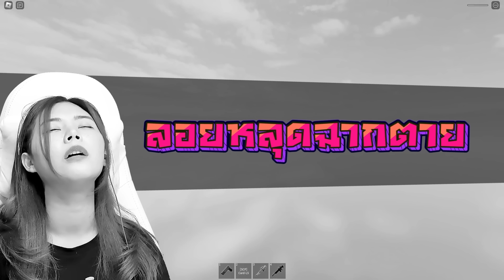หนีรถไฟกินคน Train Eater | SCP-Bloop Roblox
zbing z